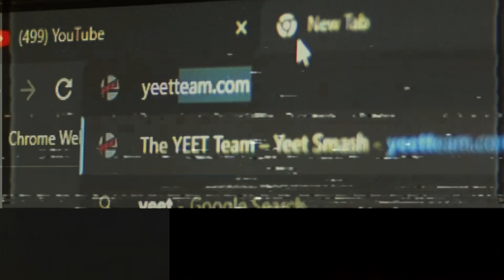most unbelievable DBZ moments in smash ultimate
'Join' YEET Smash as a member to support me and unlock perks!